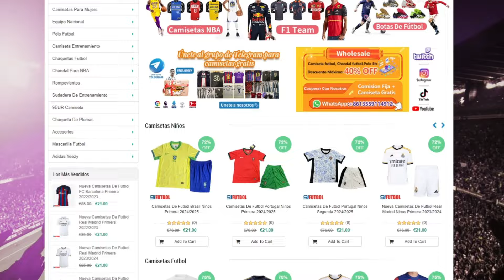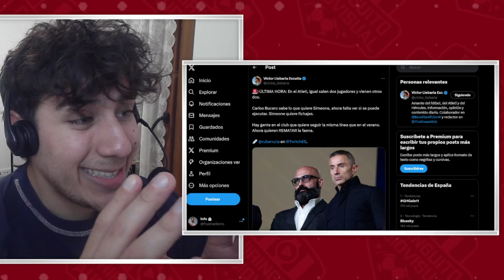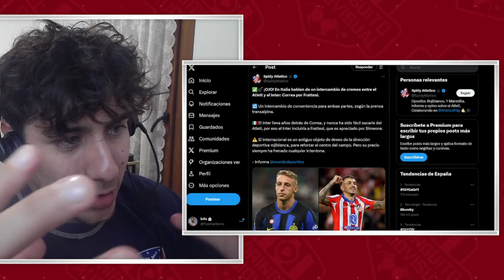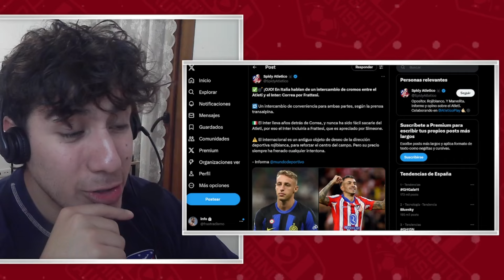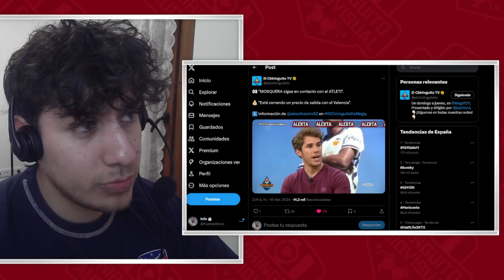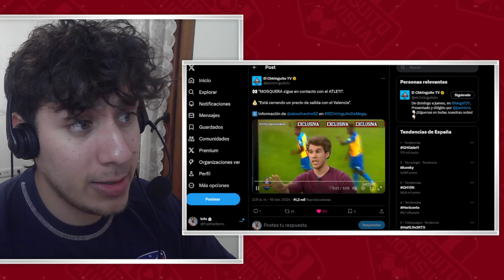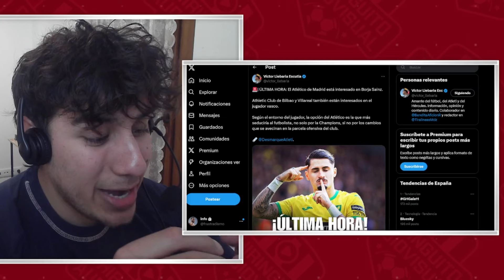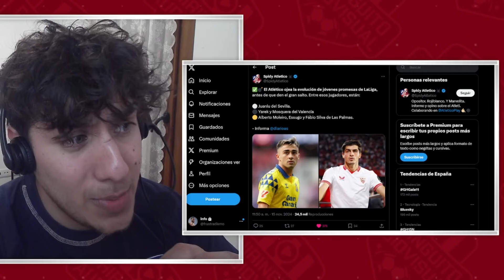¡LOCURA! ¿EL ATLETI BUSCA UN CAMBIO RADICAL? ¿TRUEQUES? FRATESSI, JUANLU, FABIO SILVA, YERAK...